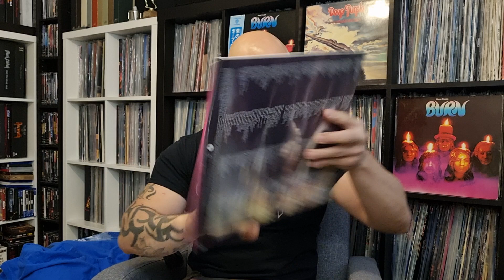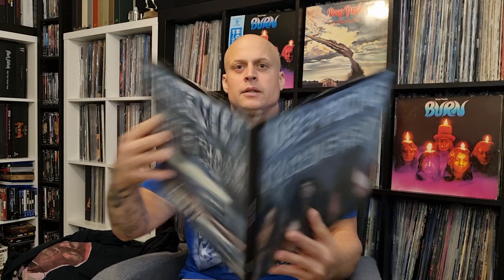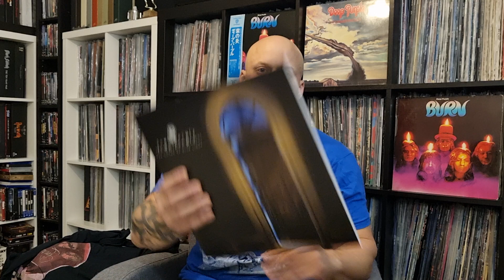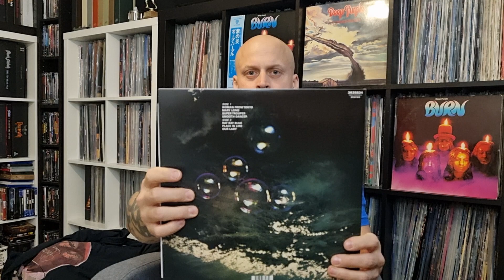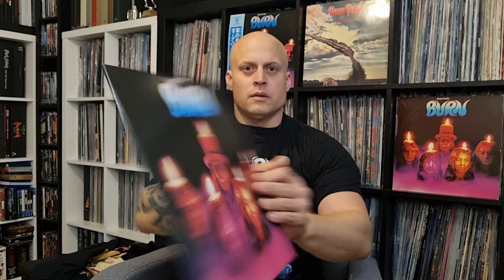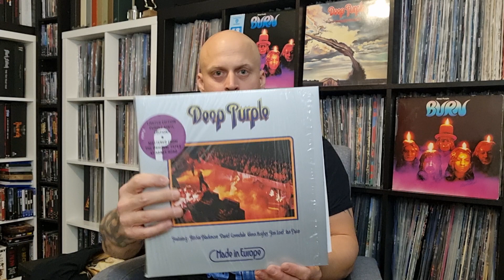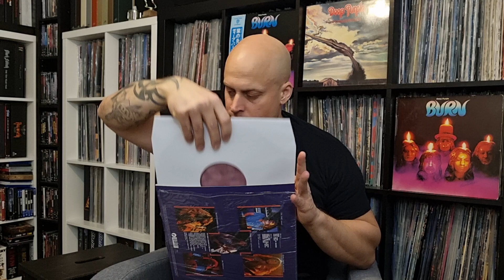Deep Purple - The Vinyl Collection Box + Mark III Purple Vinyls - T-Shirts + Bonus Mark IV LP